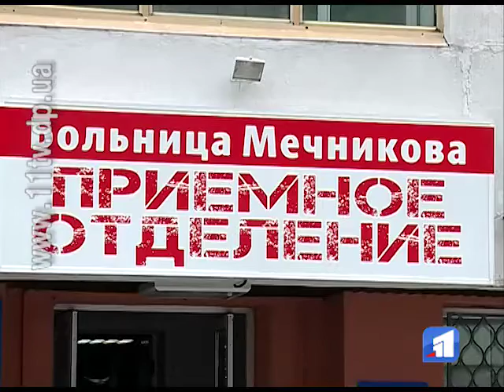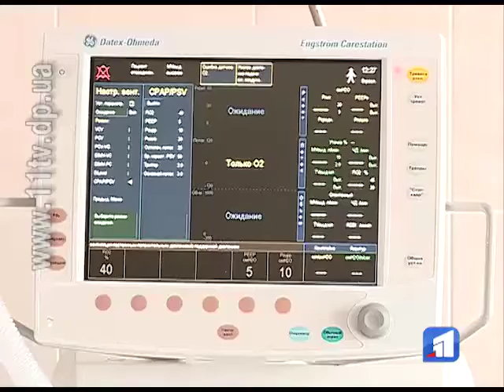Останній тиждень до лікарень Дніпра постійно доставляють поранених бійців